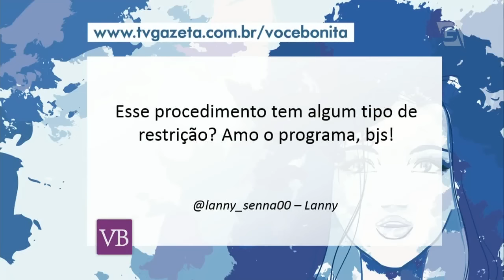Você Bonita - Micropigmentação fio a fio (16/12/15)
Conheça a correção de sobrancelhas com micropigmentação fio a fio.

Facebook.com/vocebonitatv